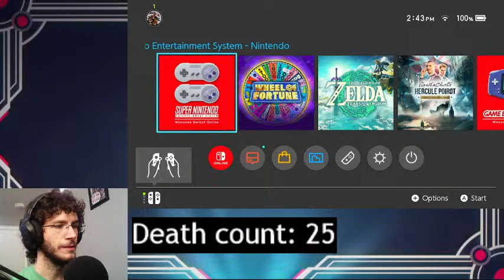We Beat Ganon, Now Let's Play Wheel Of Fortune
It's time for the final boss fight! Then I'll have to figure out what to play after